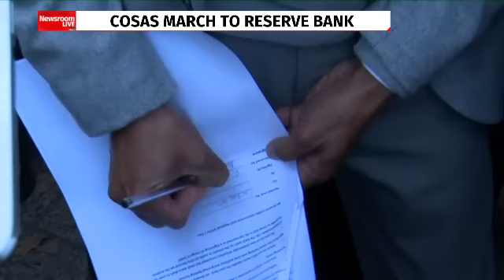COSAS demand free education